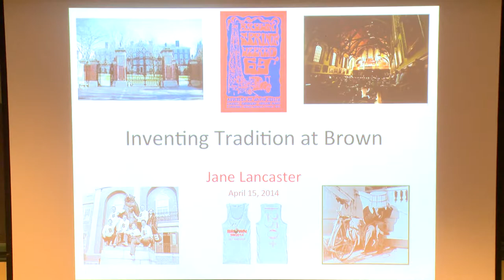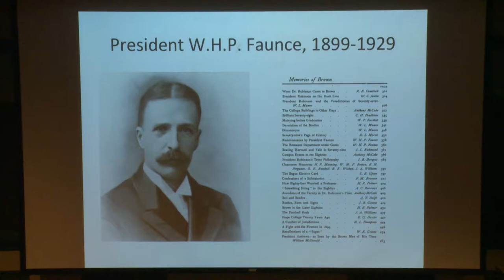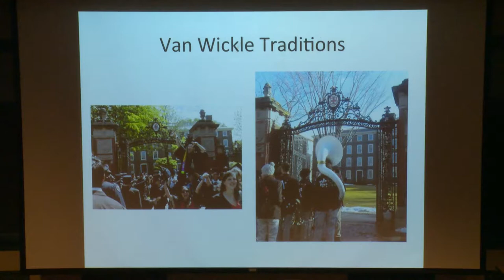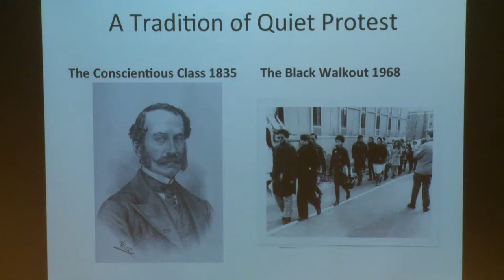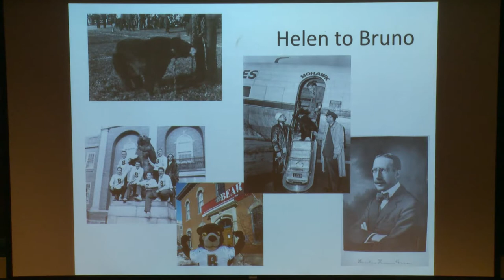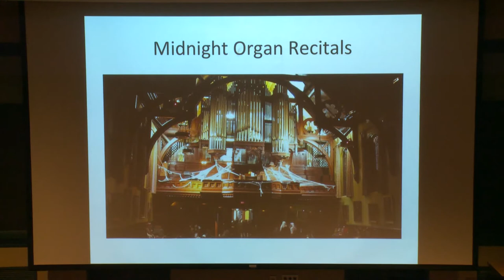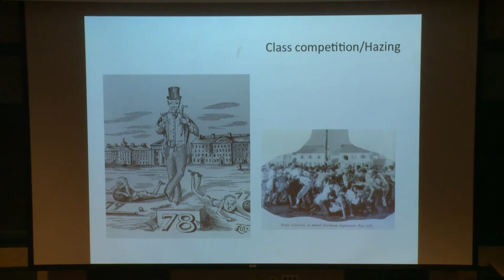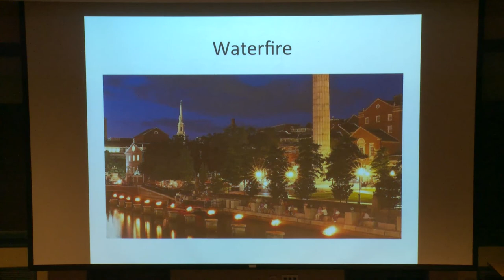Jane Lancaster Lecture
When Brown students conduct a campus tour they pass on Brown traditions, some of which have a long and honorable history, while others are of more recent (and dubious) origin.  Jane Lancaster, who is completing the first full-length history of Brown since 1914, talks about the origins of some Brown traditions, including a few that have disappeared, and the purposes they serve in creating community among the thirteen thousand people who currently work at or study at Brown, and the many more thousands of alumni who have passed through (the symbolic and traditional—but since when?) Van Wickle Gates.